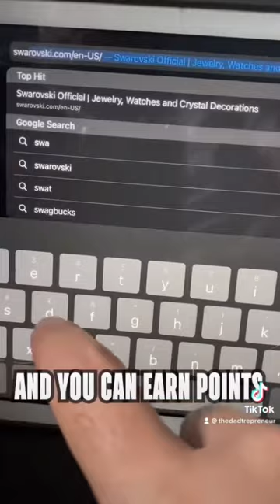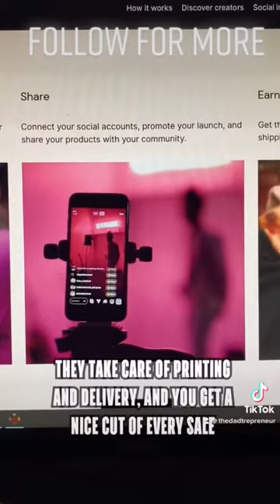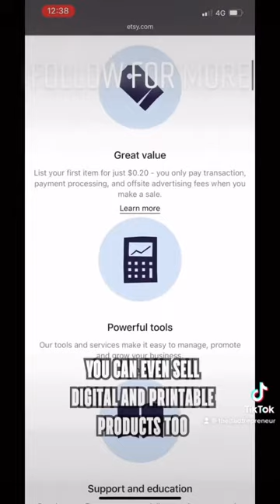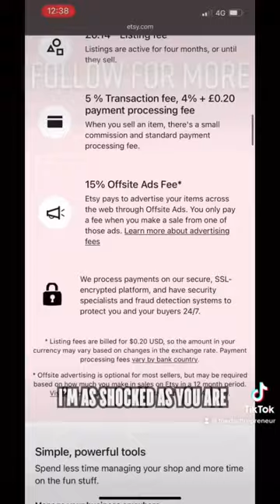10 Websites You Can Earn Money on RIGHT NOW!!! 2021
10 Websites You Can Earn Money on RIGHT NOW!!! 2021